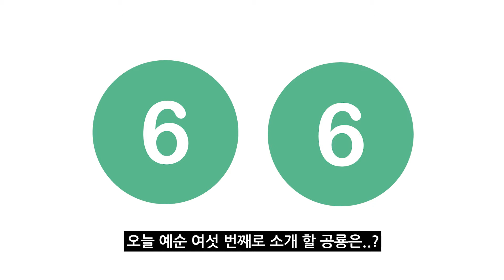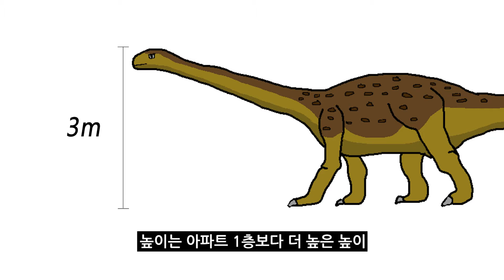#66 살타사우루스를 소개합니다. l 골편을 가진 용각류 l 공룡 백과사전 | Saltasaurus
#66 살타사우루스를 소개합니다. l 골편을 가진 용각류 l 공룡 백과사전

백악기때 살았던 최초로 골편을 가진 용각류로 알려진 살타사우루스.
과연 골편의 용도는?

오늘 소개 할 공룡은 바로 살타사우루스입니다.